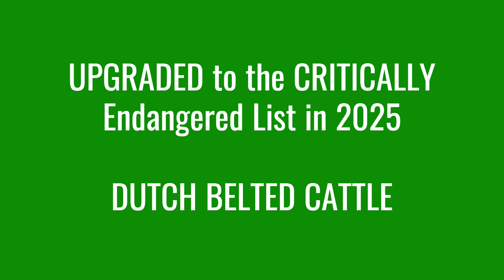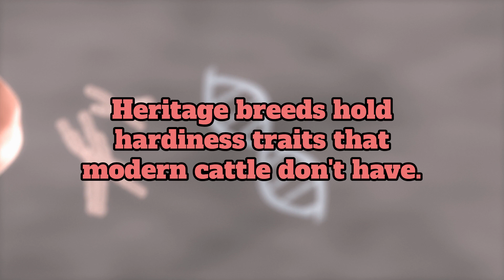Endangered Heritage Cattle 2025 UPDATE: Are Conservation Efforts Working?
The importance of heritage breed cattle and biodiversity  in our agricultural landscape cannot be overstated. Through sustainable agriculture and proper farm productivity methods, we can preserve these vital genetic resources for future generations. Our agricultural education efforts must focus on protecting these irreplaceable breeds before they disappear forever.

Heritage cattle are more than just livestock — they’re living history and, more importantly, flesh and blood DNA banks. In this 2025 update, I compare the current status of endangered breeds to where they stood in 2024. Have things gotten better, or worse? Join me as we look at the stories behind breeds like the Randall Lineback, Milking Devon, Pineywoods, and Dutch Belted — and what their future means for small farms.

VIDEO CHAPTERS

00:00  Introduction
00:14  Heritage Cattle Are More Than Just History
00:28  The Alarming Truth
01:00  The Randall Lineback's Status
01:21  The Pineywood's Status
01:46  The Milking Devon
02:13  The Dutch Belted
02:44  What Has Changed Since 2024?
03:12  Why Does Any of This Matter?
03:31  What We Lose If We Lose Heritage Breeds
03:46  Conclusion--Back From the Brink of Extinction
04:15  Links to Other Endangered Livestock Videos